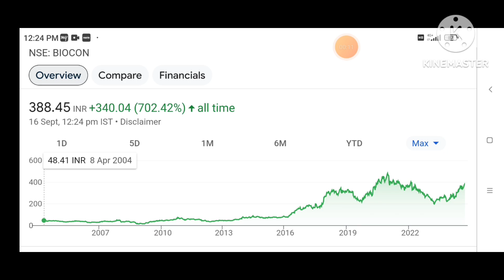BIOCON share latest news,biocon share analysis, tomorrow target 2024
BIOCON share latest news,biocon share analysis, tomorrow target

biocon share latest news zee business